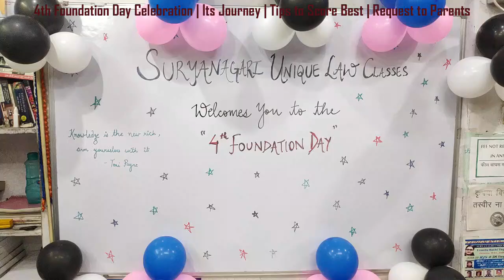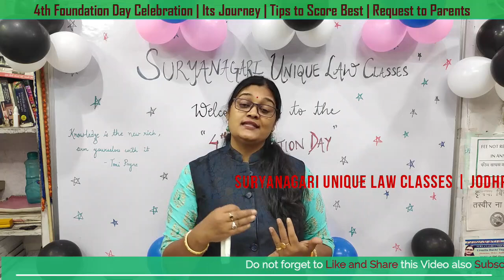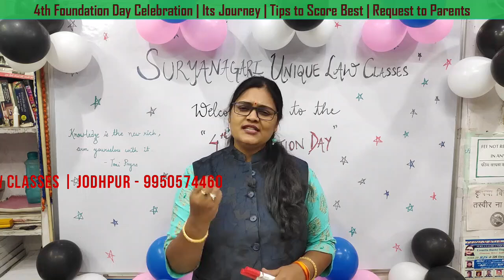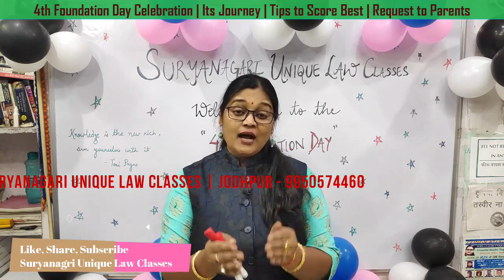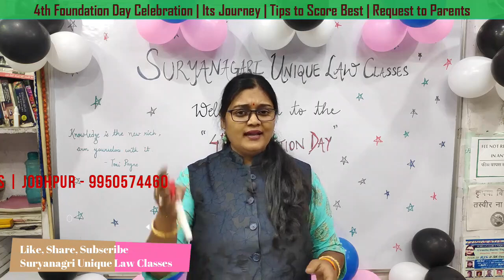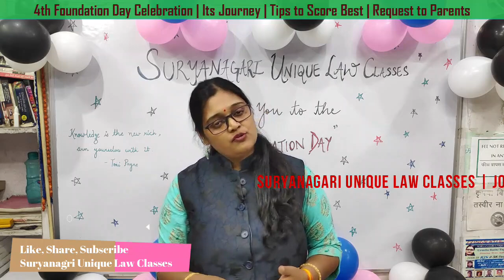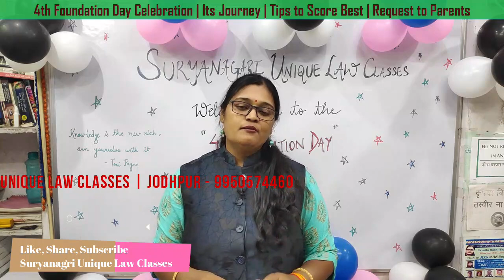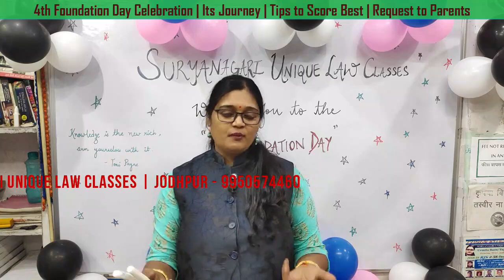Tips to Score Best | 4th Foundation Day | Its Journey | Request to Parents | Thanks to all | SULC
🔷Thanks to you all for being with us during this whole journey
in this video Urmila Rathi mam is celebrating 4th foundation day of Suryanagri unique law classes with telling story of her journey from start to this day, also giving you some best tips to maintain consistency during study and tips on how to score best in the judiciary exam.

Thanks